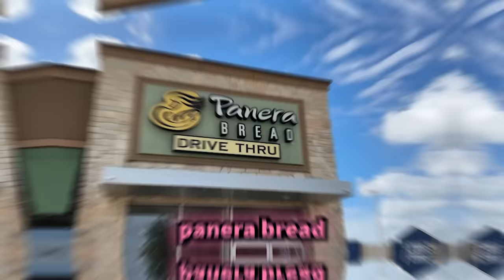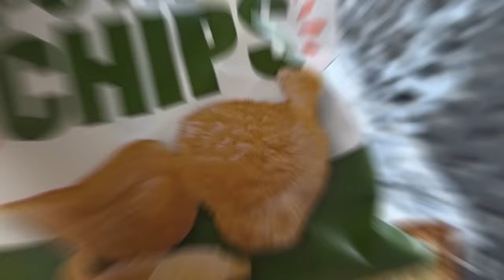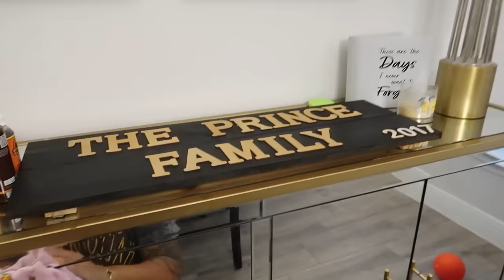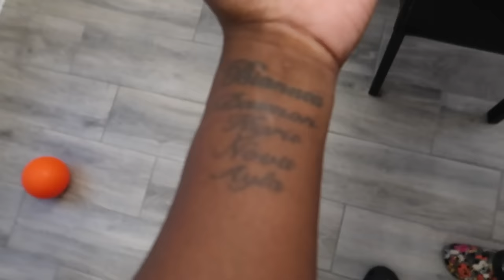WE CAN'T GET OUR NEW HOUSE ANYMORE 💔